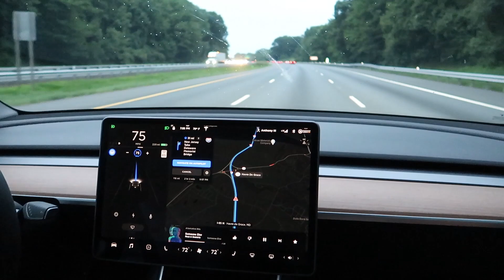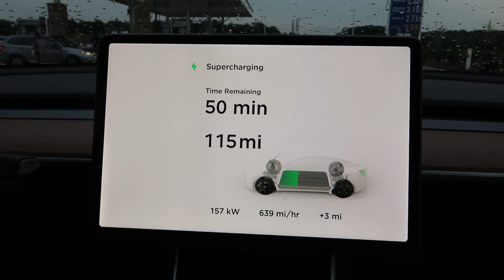500 Mile Road Trip Tesla Model Y New Jersey To Virginia | V3 Supercharger | Full Self-Driving & More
If my videos on Nature Calls have helped you learn about Tesla or Tesla’s Energy products, feel free to use my Tesla Referral code it gets you FREE Supercharging miles for purchasing a new Tesla vehicle or a $100 award after activating a new Tesla solar system.